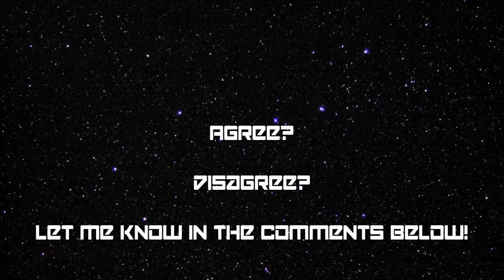Marvel's Luke Cage - Trailer Into Reaction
My reaction to the first trailer for Marvel's Luke Cage.  Spoiler Alert:  It's awesome!